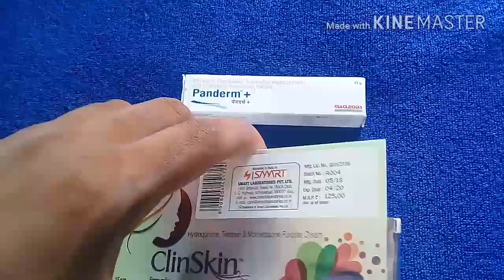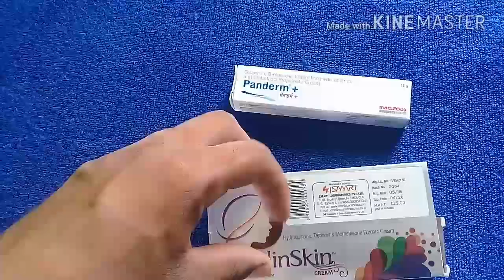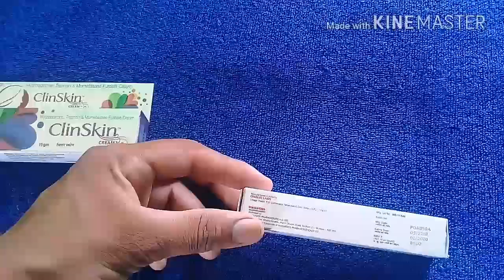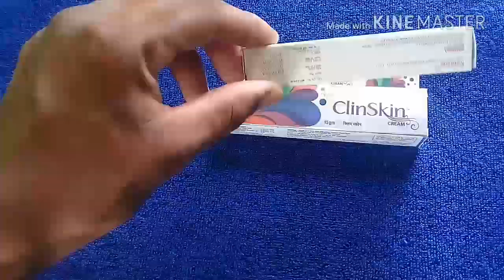Gore hone ki best cream Panderm + cream/ Clin Skin cream Review , Side effects , Uses In Hindi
Lakme Sun Expert SPF 50 PA Fairness UV Sunscreen Lotion